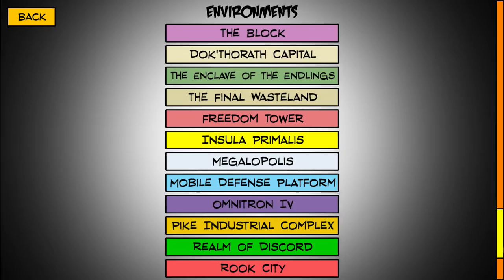Sentinels of the Multiverse: Weekly One-Shot - Two Aliens, a Robot, and a Cowboy Walk into a Bar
This is the earliest possible I can record a one-shot and get it out, and like I say here, part of the reason for this is due to the holiday.  It's going to be a little while before I can do this again unless something can break my routine for a little bit.

This is our next Vengeance or villain team mode one-shot, and we do not have Baron Blade in this game.  His absence means Omnitron-X has no nemesis possible, but the other three can still have them.  However, due to how fast this mode goes, none of them hit the field, but Tantrum does hit the trash, so that is a narrow miss for Skyscraper.

As for strategy here, the drill is the same as every time before.  Deal as much damage as soon as possible.  Chrono-Ranger is not going to be able to do this due to his particular draw, but he is able to provide equipment for Omnitron-X's Singularity.  Since Friction should be the last one down, it will be up to him to finish her if you follow this strategy.

Skyscraper is here for a little fun with her gadgets, but she doesn't really shine until the near end when you play the Monolith.  You get to protect your teammates then, plus you get to use her ability to clap, which deals loads of AOE damage.  I was hoping you could use the Aggression Modulator to hijack one of the environment targets, but it never came to pass.

Tempest is one of the best AOE characters in the game, and if you didn't know why, you get to see it here.  I think leading off with the Chain Lightning is the best strategy since you can still use his power for more AOE while dealing a lot of damage early to weaken Fright Train and Ermine.  I believe those are the two biggest threats, especially since Tempest needs an additional card set-up to be able to deal psychic damage (but he can).

Omnitron-X is probably going to deal the most damage for you.  The Flechettes will clean out a pair of annoying Ongoing cards for you while hitting all enemies on the board.  From there, you just need to speed up your set-up with equipment cards and increase your draws for the Singularity.  Friction can make herself immune to the damage, but she can't win this alone without her equipment, so just give her one parting shot.

Now, the environment does work in your favor for the most part here, as it deals AOE damage across the board.  The pair of portals at the start do wonders on the clones and also eat away at Fright Train's large HP pool.  Friction's devices aren't really meant to absorb punishment like this, as you can see how quickly they die, and then she becomes somewhat harmless (she can't kill you without killing herself first).  My recommendation for kill order if you don't want to follow this is to go Fright Train into Ermine into Proletariat into Friction.

Overall this isn't too hard, which does help people get familiar with villain mode for when the devs decide to throw a curve ball our way.  Sadly, not all of the heroes are suited to modes like this, so we'll have to see what they come up with when the time comes.